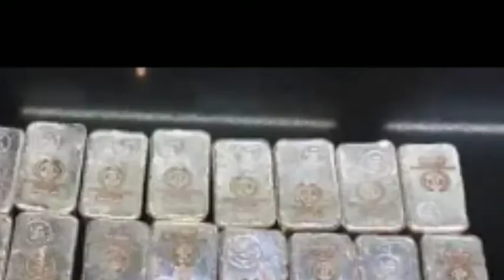KNOW ABOUT THE LADY WHO WAS AT CONTINUOUS FAST FOR THE LAST 28 YEAR, FOR RAM MANDIR NIRMAN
IN THIS VIDEO I HAVE DISCUSSED ABOUT KNOW ABOUT THE LADY WHO WAS AT CONTINUOUS FAST FOR THE LAST 28 YEAR, FOR RAM MANDIR NIRMAN